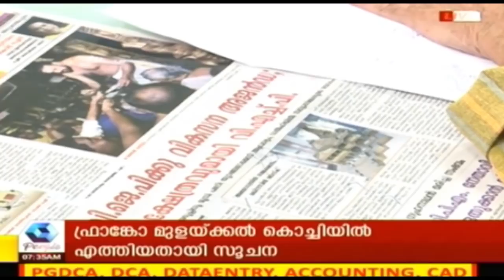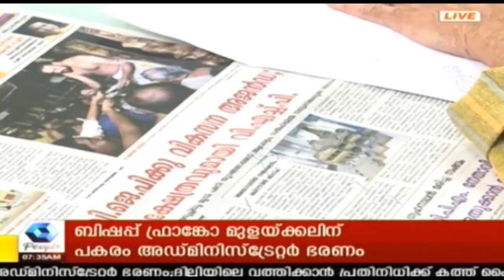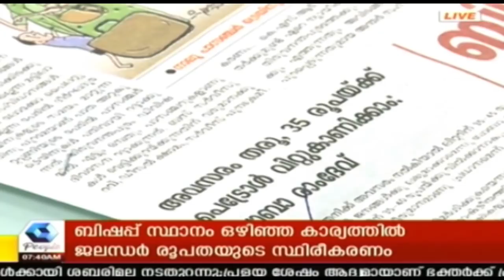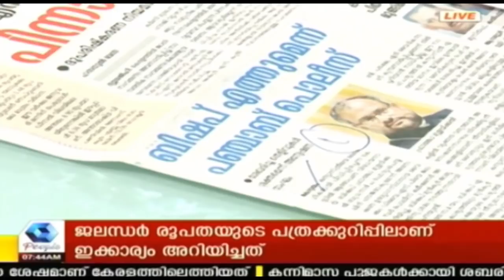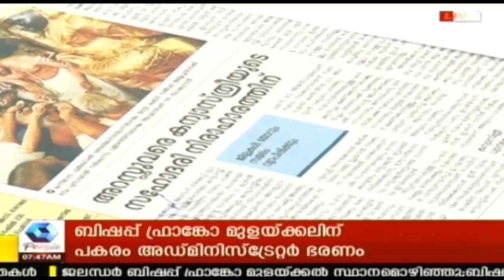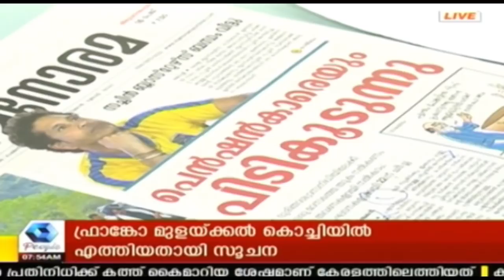Varthamanam വർത്തമാനം | Bhasurendra Babu | 17th September 2018 | Full Episode